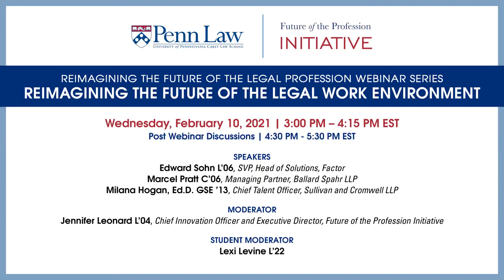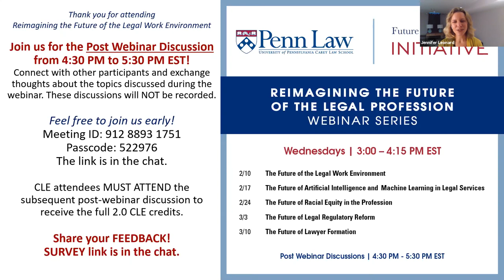Reimagining the Future of the Legal Work Environment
Even before the COVID-19 pandemic upended the way millions of people around the world work, many legal professionals were clamoring for more flexibility, greater mobility, and geographic choice. Others saw the opportunity to leverage technology to deliver enhanced services rather than simply working more hours. As we look toward a post-COVID world, how will legal work environments change? How can firms and other legal service organizations selectively edit the traditional office landscape and design a new environment that keeps teams connected, sustains organizational culture and collaboration, preserves accountability, provides greater mobility and enhances client services?

Speakers

Edward Sohn L’06, SVP, Head of Solutions, Factor

Marcel Pratt C’06, Managing Partner, Ballard Spahr LLP

Milana Hogan, Ed.D. GSE ’13, Chief Talent Officer, Sullivan and Cromwell LLP

Moderators

Jennifer Leonard L’04, Chief Innovation Officer and Executive Director, Future of the Profession Initiative

Lexi Levine L’22, Student Moderator